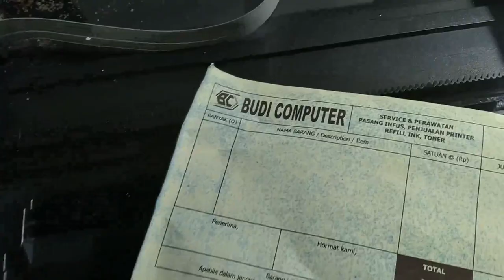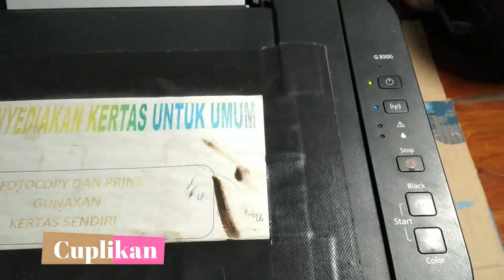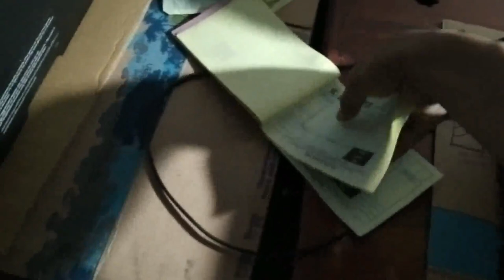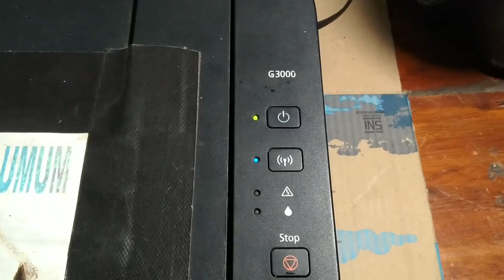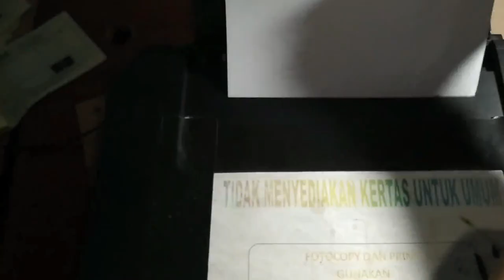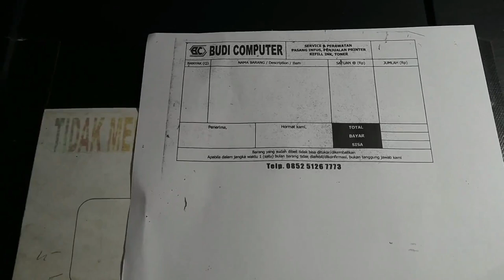Printer Canon G3000 Kasus Kertas Miring dan Kertas Kusut